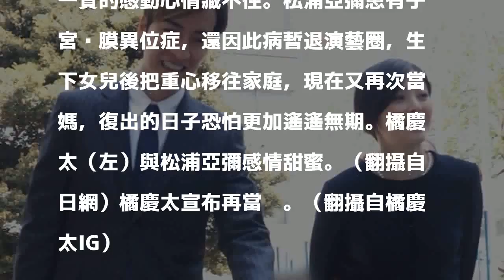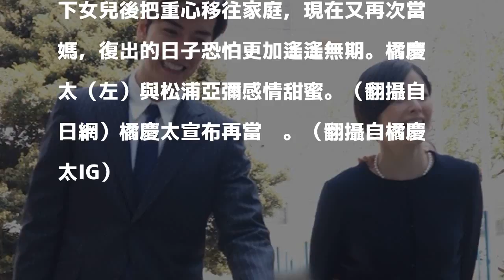松浦亞彌再添娃 橘慶太喜獲二寶曬天倫照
〔記者吳孟倫／台北報導〕日本女星松浦亞彌為女團「早安甜心」的一員，她與「w-inds.」主唱橘慶太愛情長跑多年，於2013年步入禮堂，隔年生下女兒。橘慶太今日（31）宣布二寶出生，引來許多網友道喜。

發表評論評論如下。